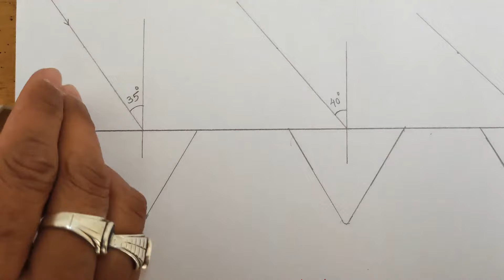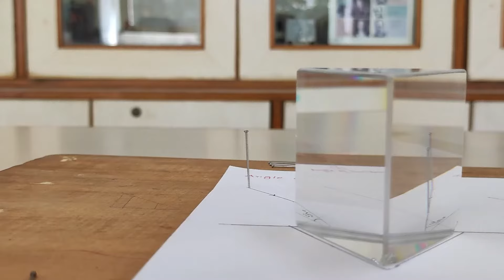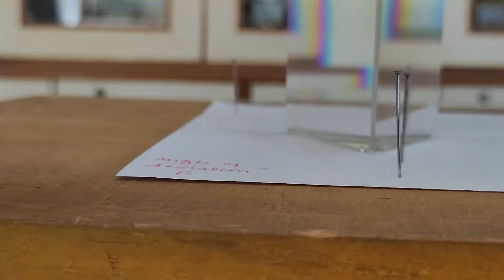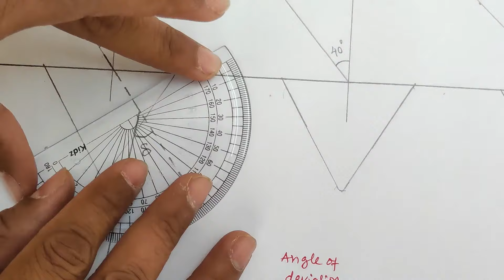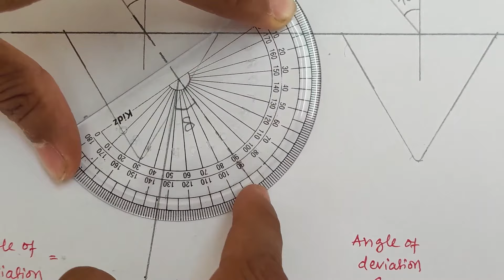Prism me deviation angle kese measure kre ??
To determine angle of minimum deviation for a given prism by plotting a graph between angle of incidence and angle of deviation.

ANGLE OF MINIMUM DEVIATION
REFRACTIVE INDEX